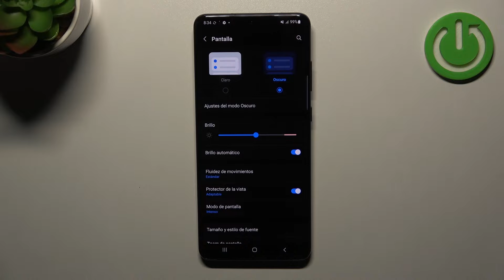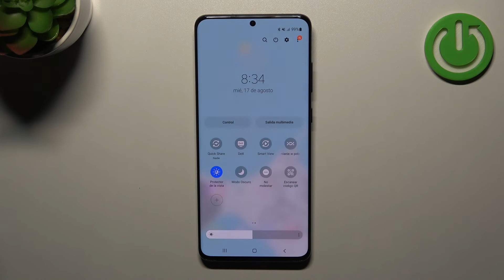Cómo activar y desactivar tema oscuro en SAMSUNG GALAXY S20 ULTRA 5G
Hoy vas a aprender a entrar y salir del Modo Oscuro en Samsung Galaxy S20 Ultra 5G. Sigue las instrucciones y ve cómo salir y entrar en Modo Oscuro en Samsung Galaxy S20 Ultra 5G.